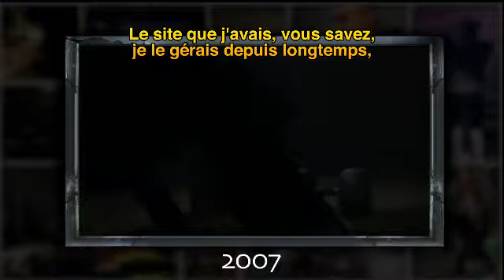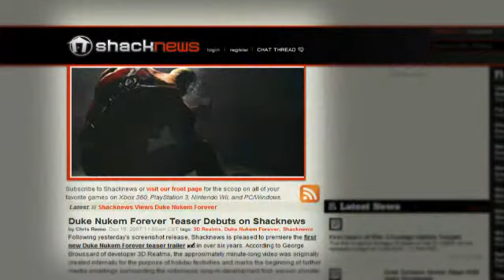AFJV : Duke Nukem Forever - Behind The Scenes - Episode 03 FR